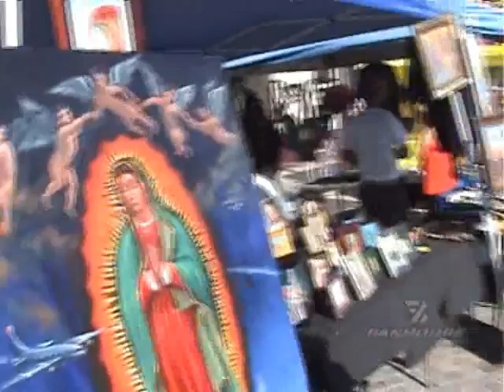Juan Manuel Marquez Fans